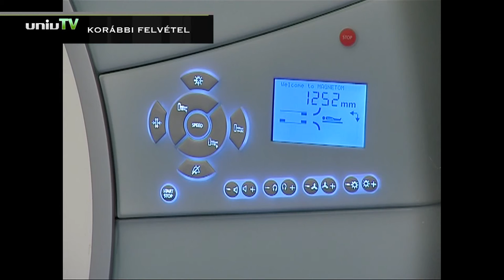Rangos elismerésben részesült Dóczi Tamás Péter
Magyar Érdemrend Középkeresztje polgári tagozat kitüntetést vehetett át a pécsi Diagnosztikai Központ igazgatója.